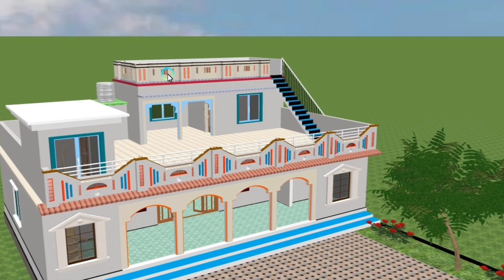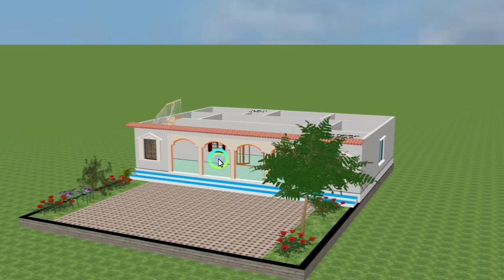VILLAGE HOUSE PLAN || MANKAN KA NAKSHA || house design Urdu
house dizain photo village
home design simple village low budget
home front design indian style simple
village
pakistani village house
modern village house design
home design simple village 4 bedroom
simple home design in village single floor
village style house

branded design makan ka naksha
village house design home front design baranda design
house design ghar ka design home design front design of house
kothiya de naksha home design front view